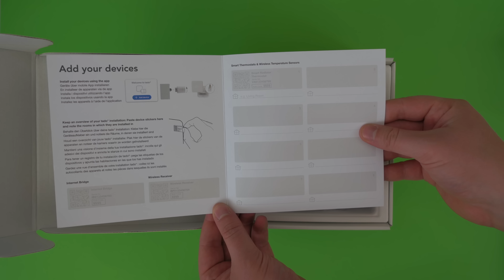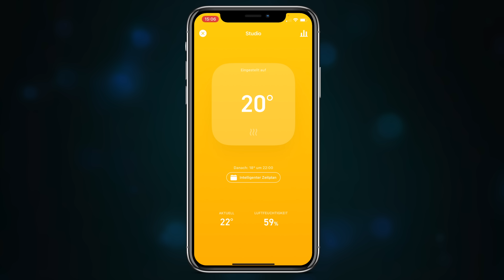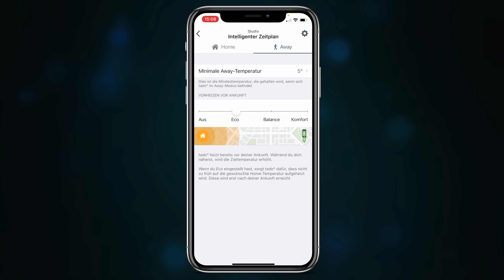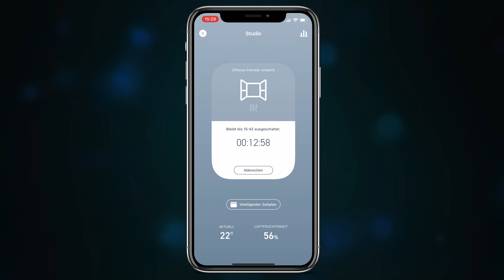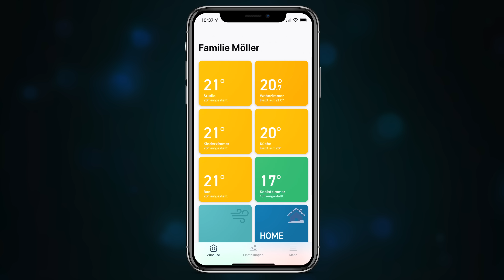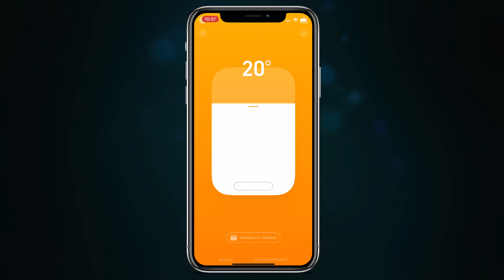Intelligentes Thermostat TADO Test Fazit nach 2 Monaten! (review, ausführlich)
Tado ist ein Hersteller von smarten Thermostaten aus Deutschland, welche die eigenen Heizkosten senken und den Komfort erhöhen soll. Ich hatte das System nun zwei Monate im Einsatz und kann euch von meinen Erfahrungen berichten.

*TADO Starter Kit kaufen
*TADO Thermostat kaufen